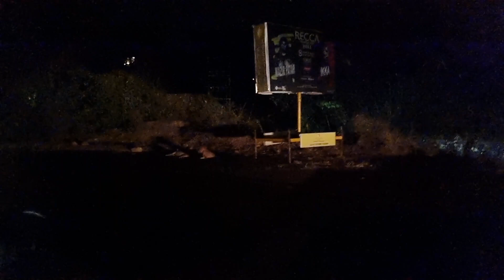Morjim Beach North Goa | Goa Russian Beach | 2023 Goa vlog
👉🏻💠 Dikshaofficialvlog account Present ...

|Status Video | / vlog 2023

Status Video : vlog

♫ Place : Goa

♫ Technical Support: Dr.GAUSWAMI Official account